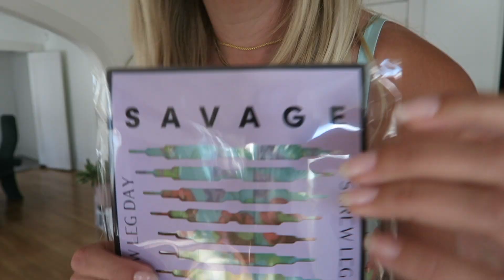HONEST MIDSIZE SAVAGE X FENTY TRY ON HAUL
Hello! Tried on the famous savage x font lingerie and WOW ! Which ones were your faves ?!

My Measurements:
Size: 14
Height: 5'10
Bust: 40''
Hips: 44''
Waist: 33''

Shop Below:
Floral Bra
Floral Robe
Floral Undies
Purple Bra
Purple Undies
Blue Top
Blue Undies